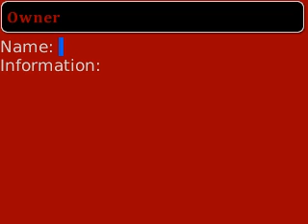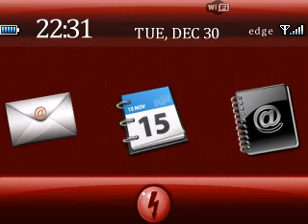Big Buttons Red Theme for the Blackberry Curve